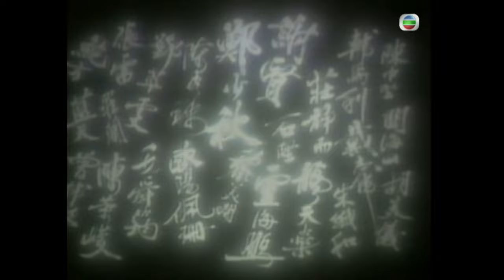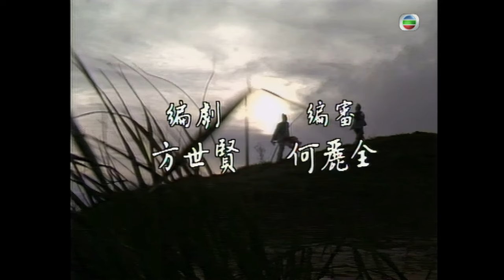黃大仙 Legend Of Wong Tai Sin｜TVB Drama｜如嫣刺殺謝賢(飛龍) 7/18｜鄭少秋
Legend Of Wong Tai Sin (黃大仙 ) TVB Drama 4K 7/18 ｜鄭少秋 謝賢 歐陽珮珊 鄧萃雯 黎美嫻 莊靜而 陳秀珠 韓馬利

官兵火燒張家村，混亂中大仙受重傷，但仍強行支持，帶領村民逃往山洞暫避，但村民已傷亡慘重，大仙決要傷愈後全力對付天行。 如嫣與飛龍相處日久生情，故遲遲不忍下手殺飛龍。及後嫣兄偷襲飛龍失敗，自盡而死，柳敖夫妻嚴逼如嫣立即下手殺飛龍，如嫣大感為難。 一日，飛龍發現如嫣突然失蹤，大為焦急，時神秘人約飛龍見面，飛龍赴約，赫然發現神秘人就是如嫣，如嫣更表明要殺飛龍，飛龍為之愕然。 飛龍情動如嫣，使她不能下殺手，柳敖夫婦出現，追殺飛龍，月峯趕至，殺柳敖夫婦，但柳敖臨終時亦將如嫣殺死。 天行為增加勢力，招攬眾山賊，飛龍暗中攏絡眾山賊為己用，並派他們行刺大仙，嫁禍予天行，大仙即往威武侯府對付天行，金珊亦乘機潛入侯府盜寶。 大仙打傷天行，天行逃入任二公子房內，欲將藏寶圖交予任二公子，飛龍趕至搶走藏寶圖，天行父子則從秘道逃去。 金珊將盜來之寶物藏於破廟，剛巧天行父子逃至，金珊偷聽得寶藏乃藏於蓬萊鎮之隔世村，時飛龍趕至，殺死天行父子滅口。